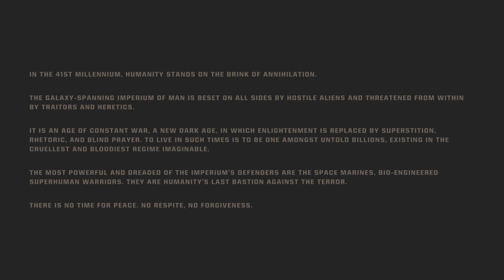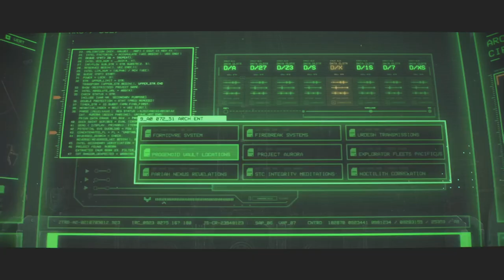WARMHAMMER 40K Full Movie Cinematic (2024) HD Action Fantasy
All cutscene none of the gameplay! Watch the storyline unfold!